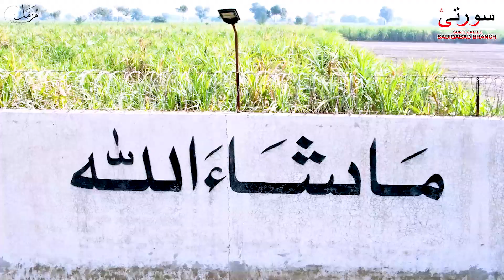A Glimpse of Surti Cattle Farm’s Breeding Setup SADIQABAD ⏳ Kids Collection Coming Soon⏳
" کراچی سے صادِق آباد تک "

🇵🇰 A Glimpse of Surti Cattle Farm’s Breeding Setup
SADIQABAD 🇵🇰

" شوقین ہوتے ہیں شوق کی جگہ پر “

⏳ Kids Collection Coming Soon⏳

الْحَمْدُ الِلَّهِ
We Don't Follow Trends,
instead We Are Trend Setters.